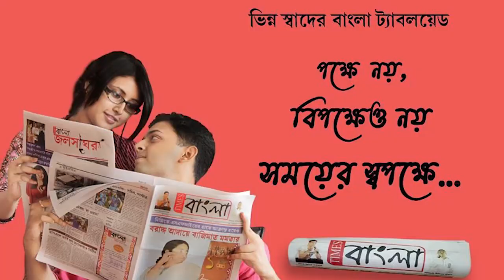গরু চোর সন্দেহ চারজনকে ধরে পুলিশের হাতে তুলে দিল স্থানীয়রা